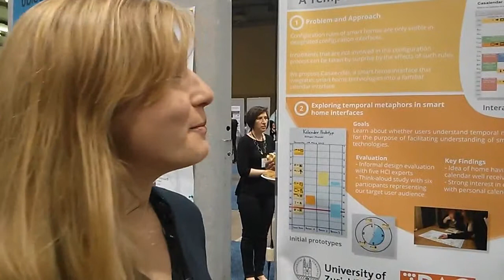CHI14 WiP 20503: Casalendar: A Temporal Interface for Automated Homes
Smart homes with advanced building technologies can react to sensor triggers in a variety of preconfigured ways. These rules are usually only visible within designated configuration interfaces. For this reason inhabitants who are not actively involved in the configuration process can be taken by surprise by the effects of such rules, such as for example the unexpected automated actions of lights or shades. To provide these inhabitants with better means to understand their home, as well as to increase their motivation to actively engage with its configuration, we propose Casalendar, a visualization that integrates the status of smart home technologies into the familiar interface of a calendar. We present our design and initial findings about the application of a temporal metaphor in smart home interfaces.